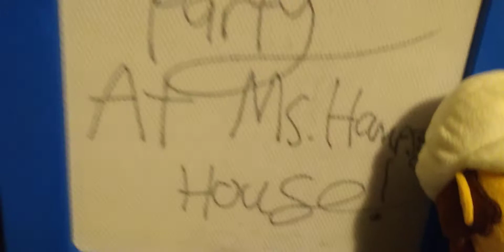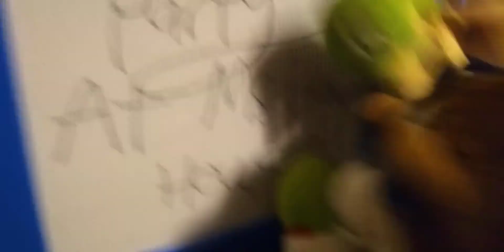JOEY S2 E5 'Mansion Party'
Ms Hamster invited all her students to her mansion party.